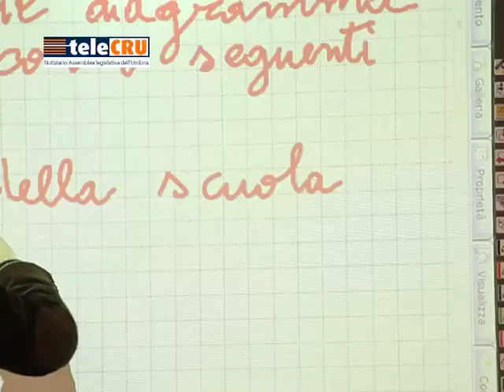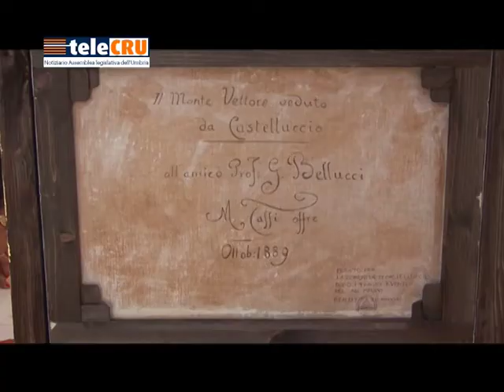TeleCRU n. 409 del 28 luglio 2017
I servizi della puntata numero 409: votato dall'Aula l'assestamento di bilancio 2017 ed approvate le linee guida dell'offerta formativa nel triennio 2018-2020; audizioni a Palazzo Cesaroni su vertenze ex Pozzi ed ex Novelli; conferenze stampa: Lega Nord su 'Moschea' di Umbertide, Movimento 5 Stelle su 'strutture accoglienza minori'; audizione del Garante regionale dei detenuti in Terza Commissione; audizione al Comitato di Monitoraggio dell'amministratore unico del consorzio 'Scuola umbra di amministrazione pubblica'; la presidente dell'Assemblea legislativa, Porzi, a Castelluccio di Norcia per la consegna di un dipinto agli abitanti.